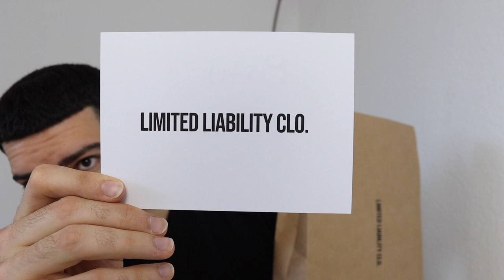Das ERSTE MAL LOW LIGHTS STUDIOS - Northern Lights UNBOXING 📦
Peace Leute ✌🏽,
heute geht es das erste mal um Low Lights Studios.
Habt ihr auch was gecopped? Falls ja was ? Lasst es mich wissen!